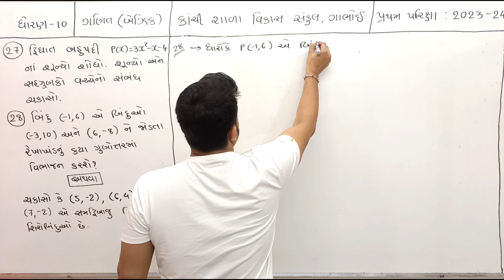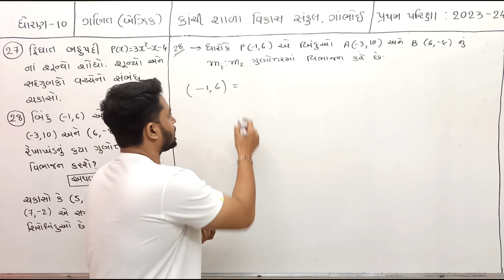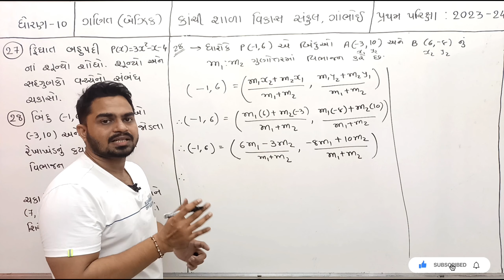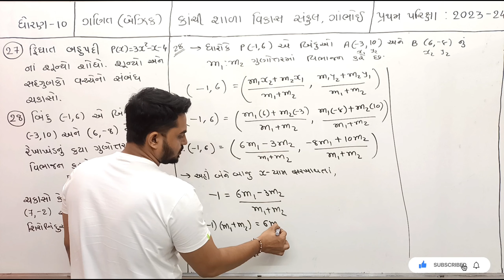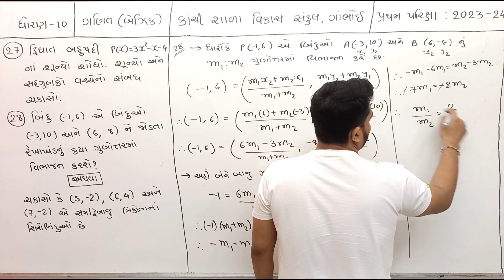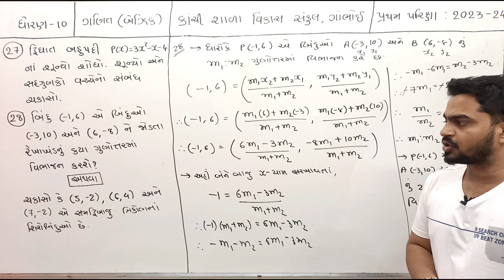STD 10 | BASIC MATHS | MOST IMP EXAMPLE | GURUKRUPA ACADEMY | JAYESH PRAJAPATI | BOARD EXAM 2024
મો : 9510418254